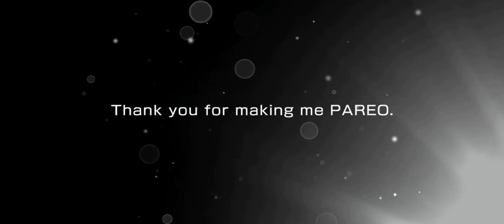BanG Dream EN Tropical Night Mirage Club RAISE A SUILEN 🏖🌈🌟 LIMITED REVIVAL Gacha Preview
Tropical Night Mirage Club RAISE A SUILEN LIMITED REVIVAL Gacha Preview from BanG Dream! Girls Band Party! English Version 2023

Here comes last year RAISE A SUILEN Summer Event Limited Gacha 🏖🌈🌟. I won't gacha this time because i want ☆4 Nanami from Morfonica Summer Event 😍🦋. Wish me luck on her and goodluck for everyone's gacha 😉🥖🌈🏳️‍🌈🏳️‍🌈🏳️‍🌈.